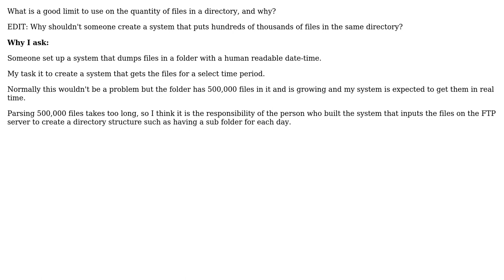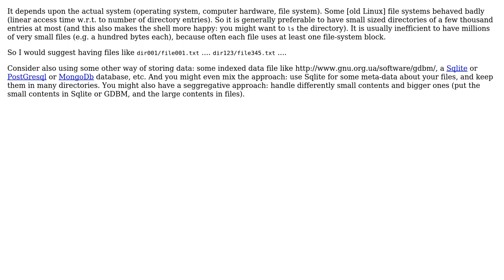Software Engineering: file quantity limit in a directory on a linux file server and why?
With thanks & praise to God, and with thanks to the many people who have made this project possible! | Content (except music & images) licensed under CC BY-SA | Music | Images & others | With thanks to user Quinma user Phill W. user Dan Pichelman user Basile Starynkevitch and the Stack Exchange Network Trademarks are property of their respective owners. You are responsible for your own actions.